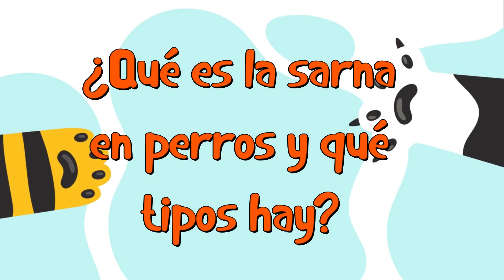🐶 Sarna en Perros: Tipos de Sarna, Causas y Tratamiento 🐶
En Blog de Animales te enseñaremos Sarna en perros: Tipos de sarna, causas y tratamiento. En Blog de Animales conoce todo sobre tu mascota.